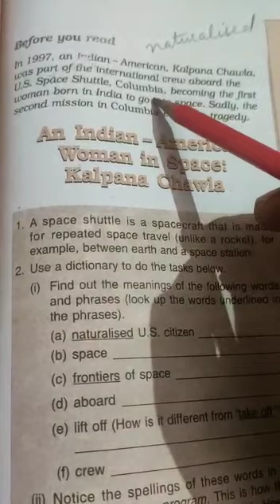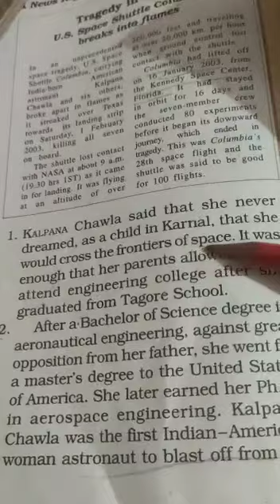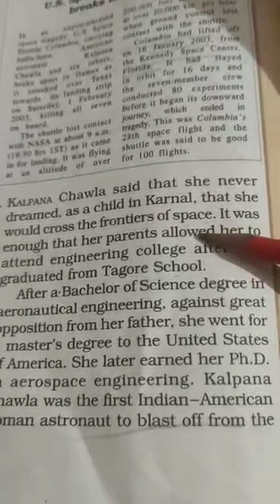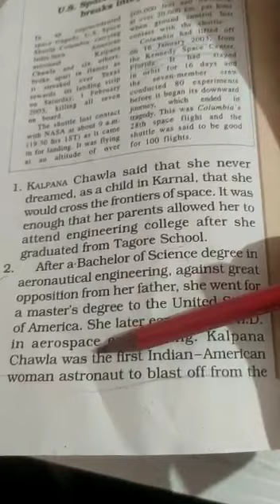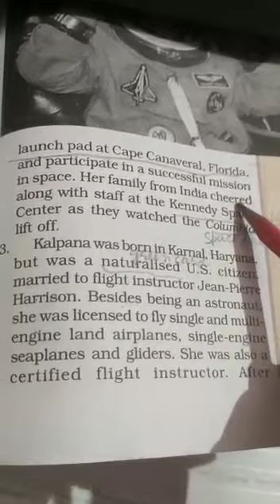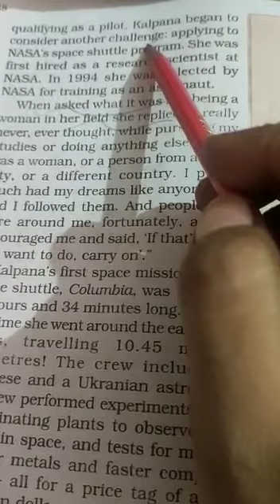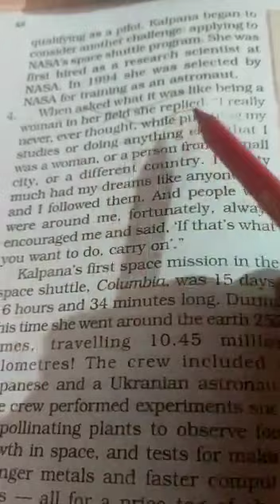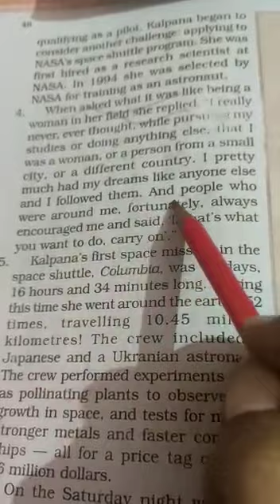NCERT#Honeysuckle#Class6th#Ch.4(An Indian American Woman In Space- Kalpana Chawla